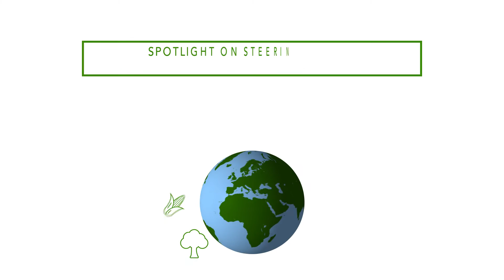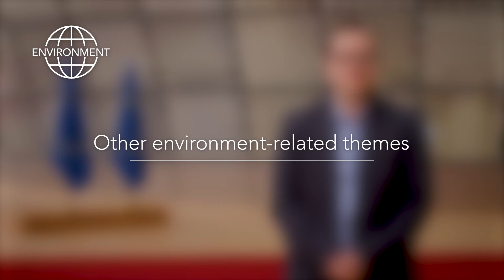How a Steering Group / Working Group works (subtitles)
"The inclusion of all the expertise related to the same subject is guaranteed. This is a pledge of efficiency and coherence.”

This video presents the composition, functioning and missions of the different groups of
experts within the CCIEP: the steering groups, the working groups and the ad hoc groups.

You will also discover the role of the pilots. They coordinate the work of the experts to present a solid and coherent Belgian position, particularly during international negotiations on climate and environmental issues.